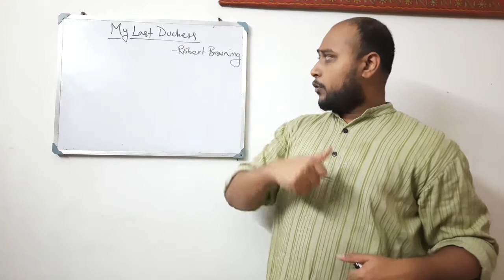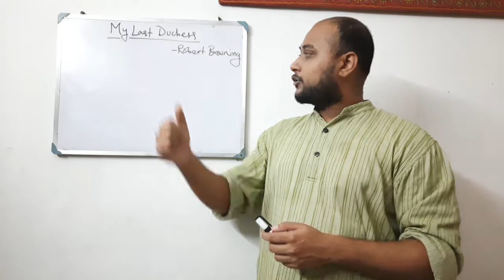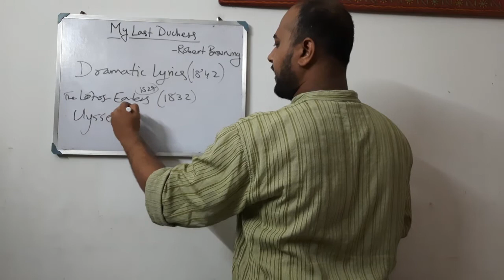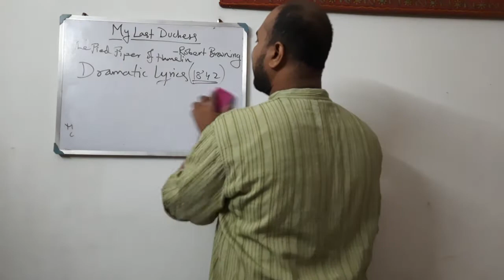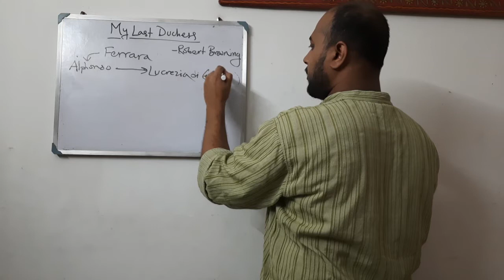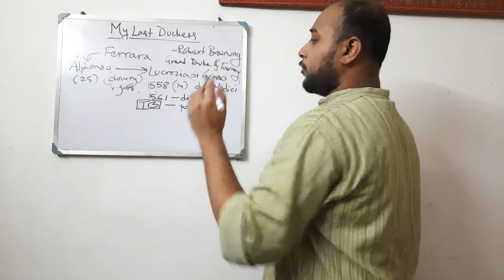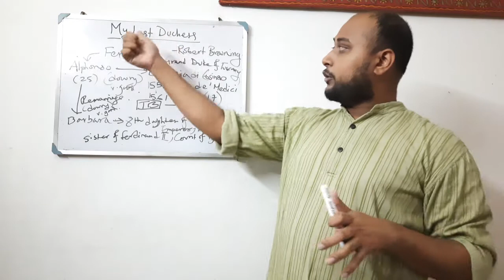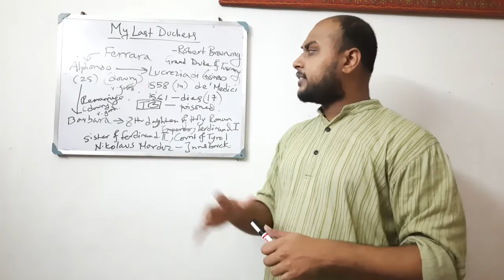"My Last Duchess" by Robert Browning Part 1 (Background and Form)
This video discusses the background and actual historical details which inspired Browning to write "My Last Duchess". It also brefly touches on the form and verse structure to act as a complete introduction to the poem!

This is part of a video lecture series intended to help students cope up with the basic university syllabus for English Literature during the COVID-19 Crisis and has been made primarily as an initiative of the State Government of Chhattisgarh.